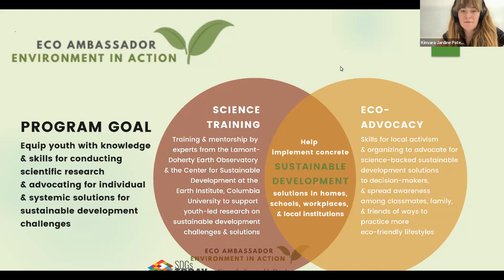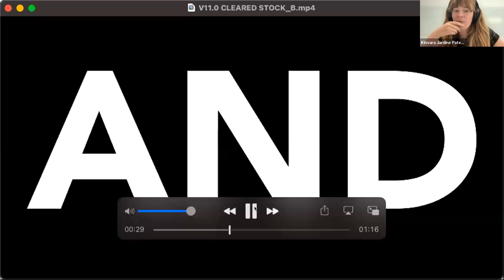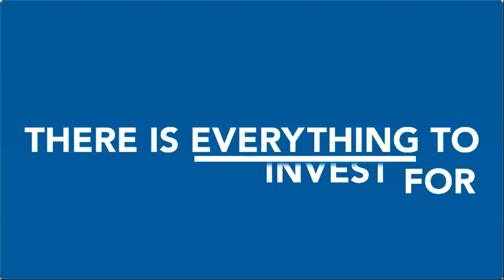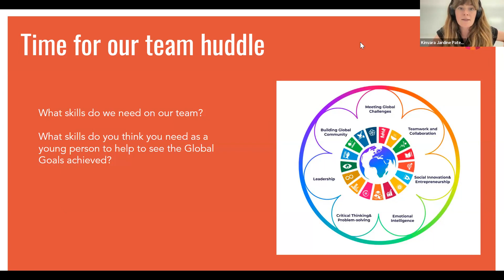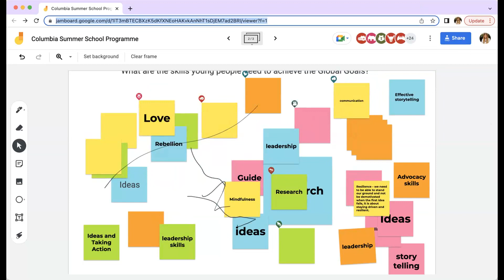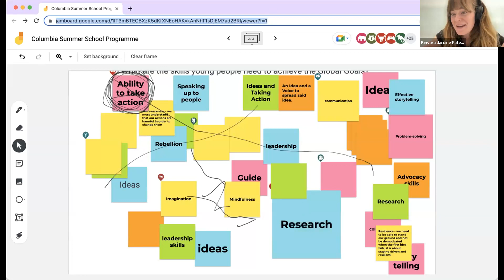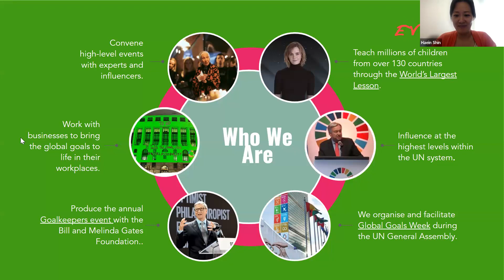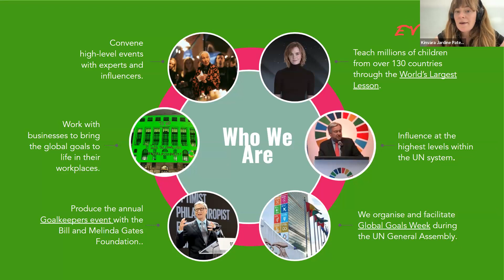Summer 2023 Eco Ambassador Guest Speaker: Kinvara Paterson 06.20.2023